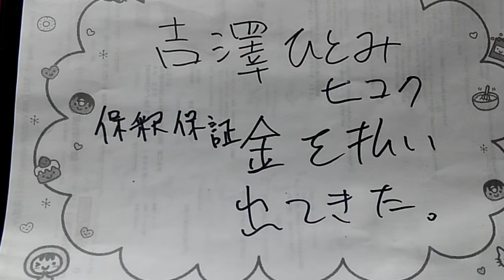吉澤ひとみ被告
保釈金を払って、出てきました。
出てきた時は、能面のようになっていました。